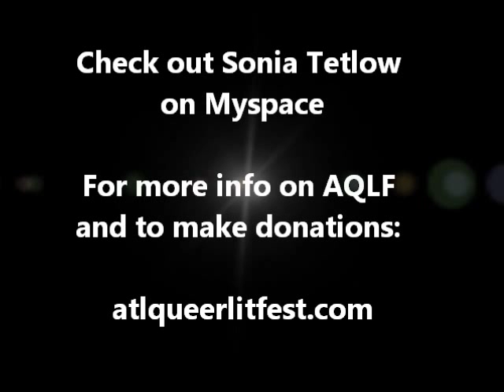Sonia Tetlow: Hide, Hide, Hide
Sonia performs at the Eddie's Attic AQLF Benefit